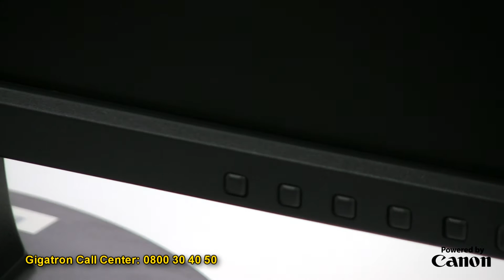Unboxing LG LED E2211S-BN